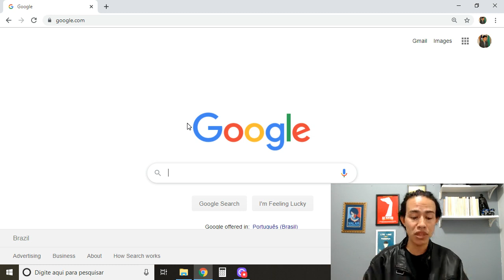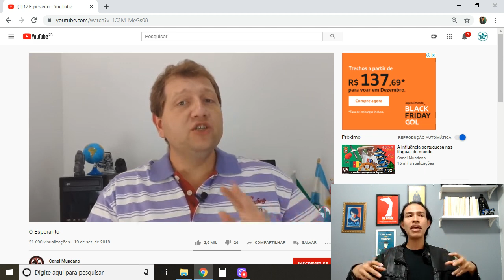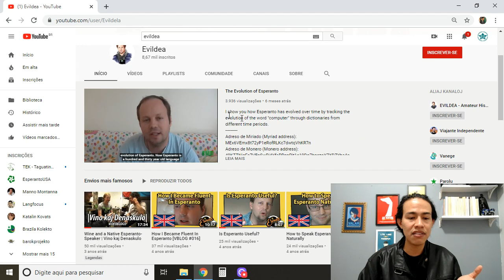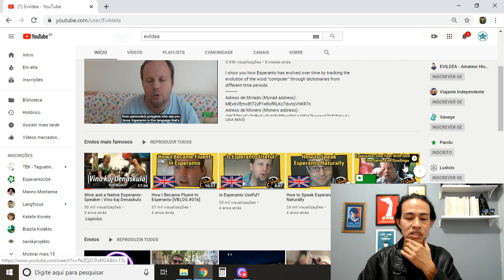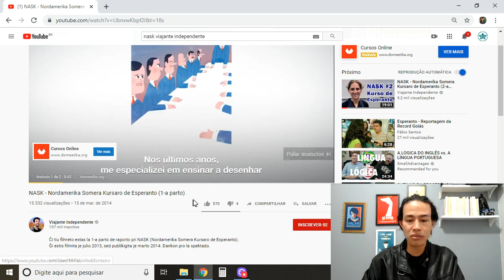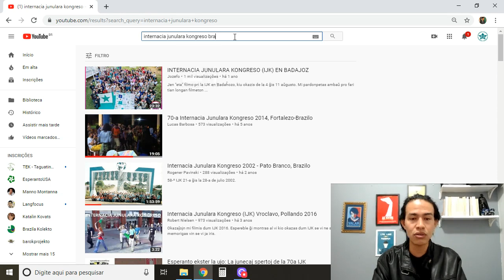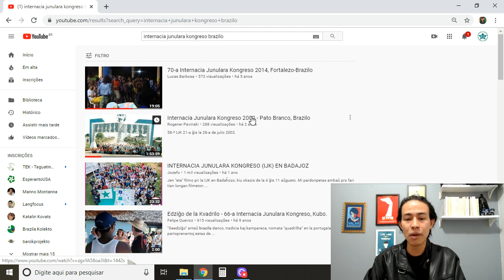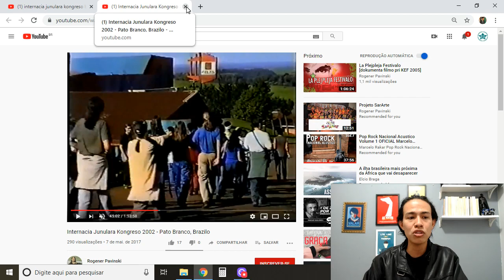O Esperanto no Youtube! | Esperanto do ZERO!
O Esperanto no Youtube!

Já procurou vídeos sobre o Esperanto? Encontrou algo legal e de qualidade?
Provavelmente pouco!
O Youtube sabe que suas pesquisas são sempre em português, então ele tende a só te mostrar vídeos com título e descrição em língua portuguesa! Pra vc ter acesso a bons vídeos em Esperanto, vc precisa sinalizar muito, mas muito mesmo, pro Youtube, que vc quer realmente ver este tipo de vídeo!
Então vc vai precisar: 1) procurar vídeos usando palavras mais precisas nas pesquisas/buscas, 2) encontrar e assistir os vídeos (ao menos 80% de cada vídeo), 3) curtir o vídeo, 4) inscrever-se no canal do vídeo, ativar o sininho e 5) compartilhar.
E precisa fazer isso muitas vezes. Depois de um tempo fazendo isso, o Youtube vai entender q vc realmente curte esta parada e vai começar a te sugerir vídeos em Esperanto!

Viajante Independente - Globeto (Ele não é pai do Mario Vergara, foi só uma brincadeira sem a risada no final pra deixar claro. hehehe)

Pra entrar no Canal Esperanto do Zero do Telegram, clica
Lá vc vai ter acesso a cartões, imagens e outras coisas do Esperanto, além de saber de todos os novos vídeos aqui do Canal do YT.

Se quiser aprender Esperanto comigo, fique ligado!
Em breve abrirei outra turma do Esperanto do Zero!
Me siga no Insta: @esperantodozero

Já sabe um pouco de Esperanto? Pratique em grupos do Telegram! (e escolha o grupo/tema que quiser)